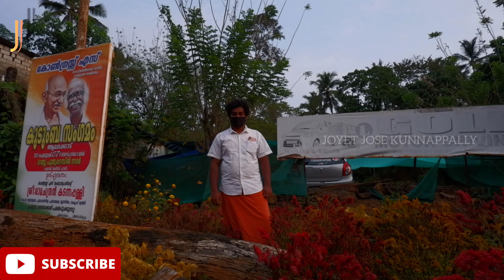തേർത്തല്ലി ഗ്രാമത്തിന്റെ ഇപ്പോഴത്തെ അവസ്ഥ/Kerala's most beautified Village with Bougainvillea Plants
ഇന്ന് ഈ വീഡിയോയിലൂടെ നിങ്ങളെ കൊണ്ടുപോകുന്നത് എന്റെ നാടായ തേർത്തല്ലിയുടെ ടൗണിലേയ്ക്കാണ്. പല നിറങ്ങളിലും തരങ്ങളിലും പെട്ട ചെടികൾ കൊണ്ട് അലങ്കരിച്ചിരിക്കുന്ന ഈ സ്ഥലത്തിന്റെ കാഴ്ചകൾ നിങ്ങൾക്കെല്ലാവർക്കും ആസ്വാദ്യകരമാകുമെന്ന് കരുതുന്നു. ഈ വീഡിയോ താങ്കൾക്ക് ഏതെങ്കിലും വിധത്തിൽ ഉപകാരപ്പെടുമെന്ന് വിശ്വസിക്കുന്നു.
                                നന്ദി